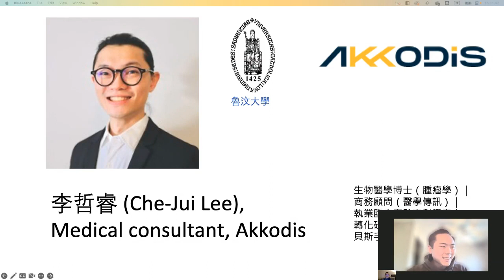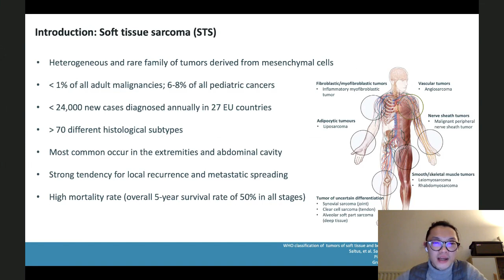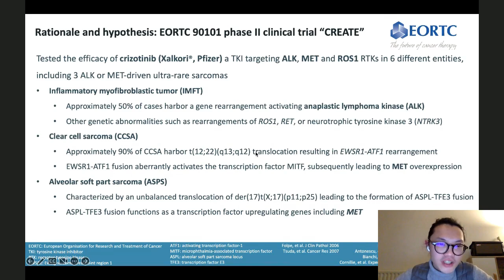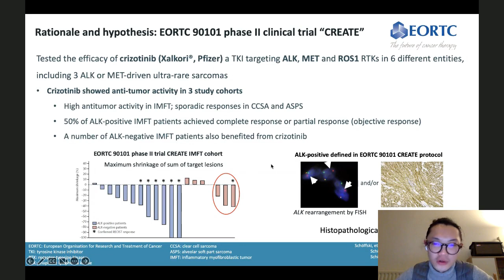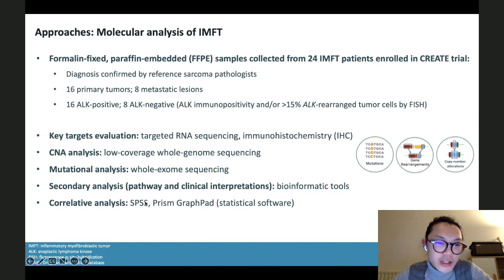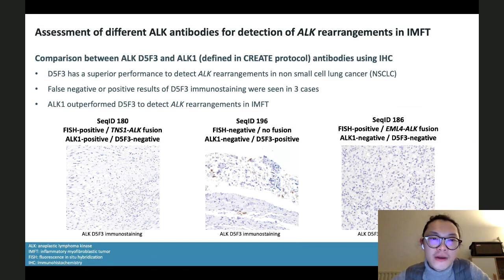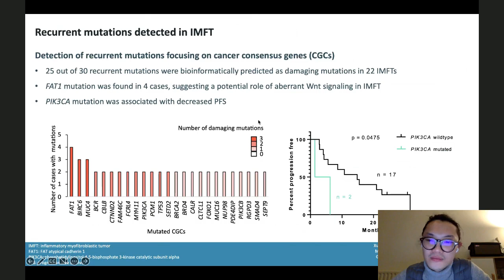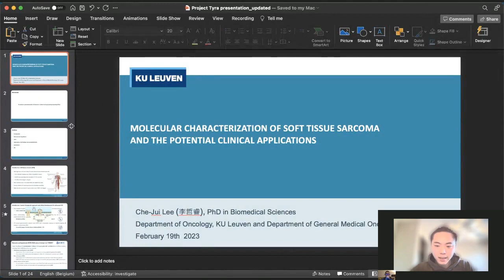【Tyra Talks 2023】分子生物 | 軟組織癌分子特徵分析及其臨床應用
分子生物學 的近年的快速演進，讓針對以 分子特徵 分類的 癌症 的 標靶藥物治療 成為可能，李哲睿將以 軟組織癌 為例，介紹以綜合分子分析探索選定其不同亞型的分子特徵，使我們能夠了解軟組織癌的演變，並進一步的臨床應用，如確定不同腫瘤亞型的潛在治療靶點與預後的生物標誌。

講者 Speaker: 李哲睿 (Che-Jui Lee) Medical consultant, Akkodis

去年初於比利時荷語魯汶大學腫瘤醫學部完成PhD學位，專長為罕見癌症，癌症基因體學以及biomarker discovery。畢業後作為醫療顧問任職於瑞士籍跨國顧問公司Akkodis比利時分部。

摘要 Abstract:
STS are rare, malignant tumours of mesenchymal origin which account for less than 1% of all adult malignancies. They exhibit a great clinical, histological and molecular heterogeneity, with more than 50 subtypes described. In case of advanced disease, chemotherapy has only limited effect on the overall survival of sarcoma patients with response rates below 15%. Newer compounds, especially targeted agents, may show superior efficacy, but secondary resistance occurs with time in majority of cases and up to now little is known about the mechanisms underlying this primary and secondary resistance in STS. The current research project will explore the molecular characterisation of selected STS subtypes using comprehensive molecular analysis. This will allow us to understand the natural history of tumours, to study the disease evolution and to identify novel prognostic biomarkers and potential therapeutic targets for different tumour subtypes.

研究領域 (Field): Medical oncology

研究子領域 (Sub-field): Cancer genomics